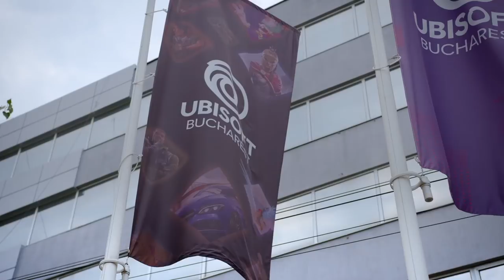Ghost Recon Frontline ANGRY RANT! | This is a JOKE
Welcome back to the channel. In this video we are taking a look at the announcement video for the upcoming free to play Ubisoft battle royale, Ghost Recon Frontline. This game is nothing other than a joke and it's apparently taken over 3 years to develop as much as they have.